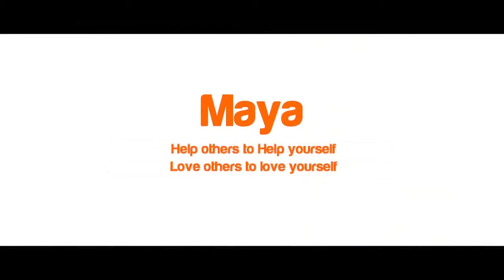iF you want to be happy than Share happiness